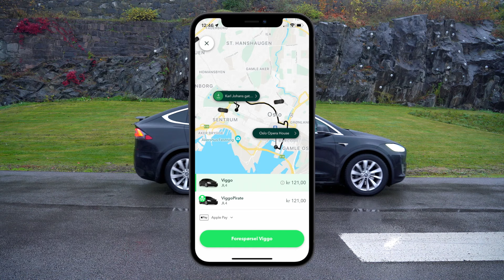Bestill en ViggoPirate og få en pose Piratos lakrisgodteri på veien